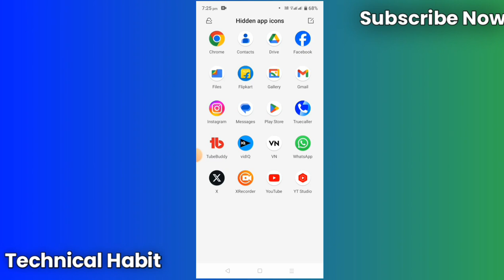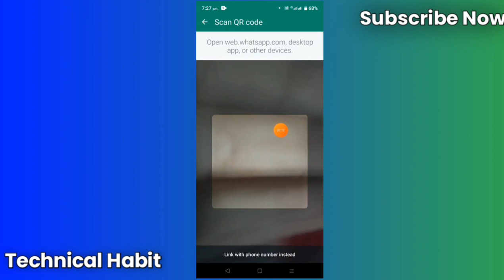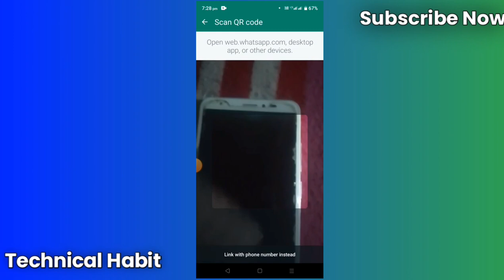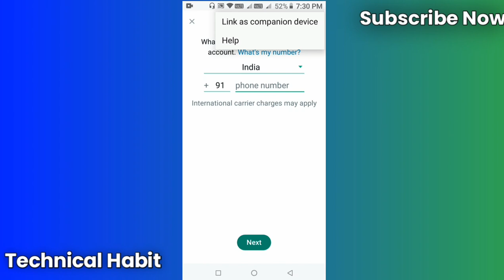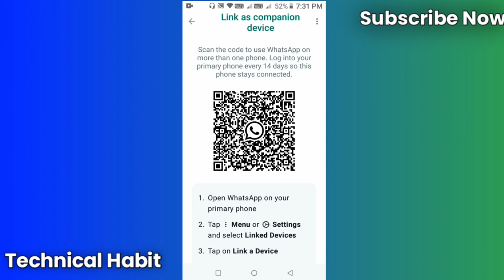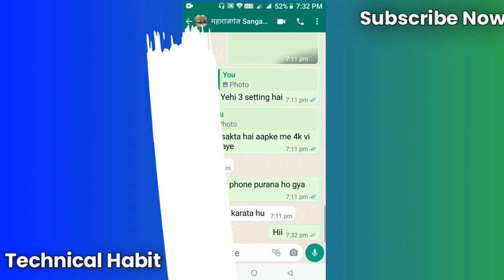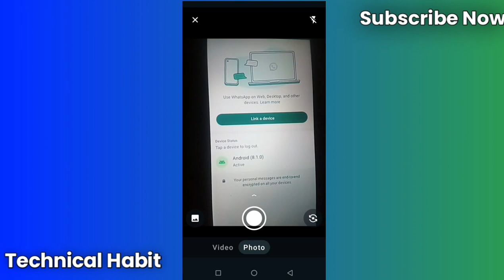1 number se 2 phone me whatsapp kaise chalaye | 2 phone me 1 hi whatsapp kaise chalaye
1 number se 2 phone me whatsapp kaise chalaye | 2 phone me 1 hi whatsapp kaise chalaye

Aaj ke iss video me main aapko bataya hu 1 number se aap 2 phone me whatsapp kaise chala sakte hai to video ko pura dekhiye

Cover Topic-
2 phone me 1 whatsapp kaise chalaye
2 phone me 1 whatsapp kaise chalaye 2024
2 phone me 1 whatapp kaise chalaye new update
2 ph me 1 whatsapp kaise chalaye
1 sim se 2 phone me whatsapp kaise chalaye
2 phone me 1 whatsapp kaise chalaye
1 whatsapp 2 account
1 whatsapp 2 account kaise banaye
1 whatsapp in 2 phone